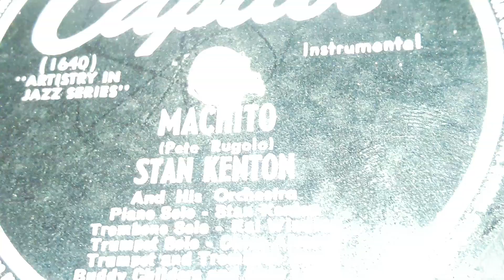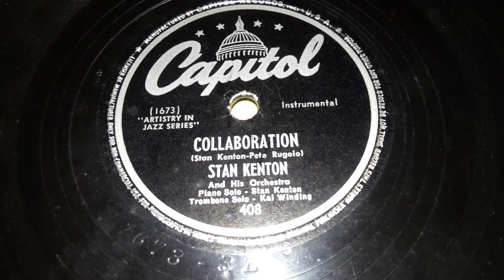Stan Kenton & His Orchestra - Machito (1947)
Stan Kenton was a popular Pianist and Bandleader from the early 1940s to the early 1960s.  Many people remember him for being one of the earliest Capitol Artists. But one of the lesser realized things was that he was never one to go for the older styles. He always pushed his band to get a even more modern sound. But apart from the band, He was a member of Woody Herman's Orchestra and the bandleader in many of his own Orchestras.  He had Six Orchestra's including this one, his Main Orchestra.

They started on Decca in 1941 and would stay their until 1943 only with two or three total records. In 1943 they would go to the newly made Capitol Records where they would find a lot of success. In 1944, like most Artists, Stan Kenton got to perform records on V-Disc part time. this would last until 1947. In 1948 he resumed being with Capitol full time. From there, other than two or three Decca Releases, they were strictly on Capitol until 1972 when they would have only 3 more records, one on London, and two on Creative.

Stan Kenton had many hits, most of which with this specific Orchestra. These hits were with This Orchestra. Shoo Fly Pie And Apple Pan Dowdy in 1946. Eager Beaver in 1944, Orange Colored Sky, Intermission Riff in 1946, Tampico in 1945, It's Been A Long Long Time in 1945, How Many Hearts Have You Broken in 1945, Laura in 1951, and Across The Alley From The Alamo in 1947.